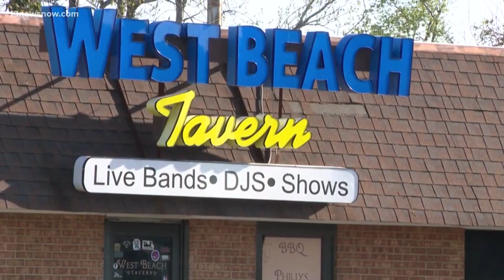Man pleads guilty to shooting outside tavern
One of the men accused of a shooting outside a Virginia Beach bar pleaded guilty today. The shooting injured four people, including Earl Royster Jr., outside West Beach Tavern last year. That's not far from Town Center. Royster faced several charges in connection with the shooting. In court Wednesday, his attorney announced they struck a plea deal with prosecutors to avoid a longer sentence. Dana Smith has the details.